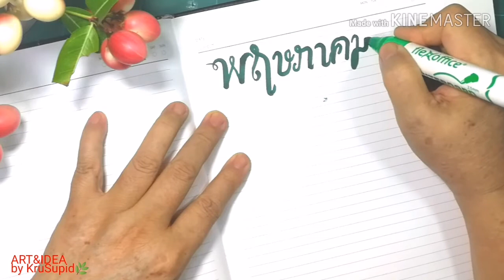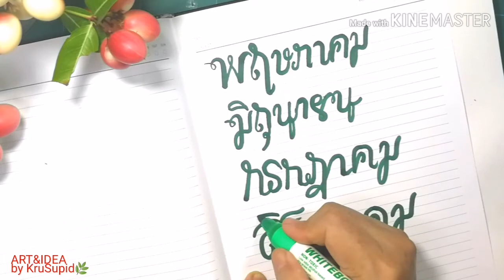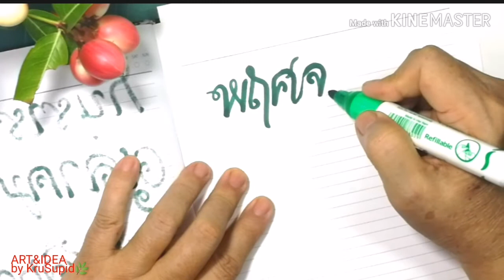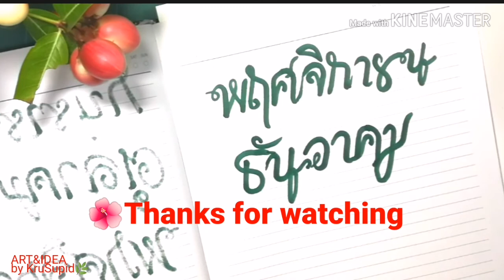เขียนสวย ตกแต่งการ์ด สวย handwriting เดือนทั้ง 12 เดือน ลายมือ /KruSupid​🌿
12 เดือน ลายมือสวย  ประดิษฐ์ลายมือ ข้อความเพื่อตกแต่งการ์ดสวยๆค่ะ
คลิปนี้เป็นเการเขียนชื่อดือนทั้ง 12 เดือน
 โดยเลือกใช้ปากกาเขียน Whiteboard ธรรมดาๆประดิษฐ์ตัวอักษร 12เดือนไทยค่ะ
แสดงขั้นตอนการเขียนง่ายๆ
 โดยกำหนดให้มีเส้นหนาเส้นบาง และมีความต่อเนื่อง
หวังว่าคุณๆจะใช้ข้อความตัวอักษร เพิ่มลงในการ์ดสวยๆ ด้วยความมั่นใจนะคะ

ตัวอักษร 12 เดือนไทย
มกราคม
กุมภาพันธ์
มีนาคม
เมษายน
พฤษภาคม
มิถุนายน
กรกฏาคม
สิงหาคม
กันยายน
ตุลาคม
พฤศจิกายน

ในคลิปหน้าจะเป็น ตัวอักษรภาษาอักฤษ  12 เดือนค่ะ
เพื่อนำไปตกแต่งในการ์ดสวยๆค่ะ
อยากจะเชิญชวนคุณ เพื่อนๆ
มาเรียนรู้ฝึกหัดประดิษฐ์ตัวอักษร  เพื่อสร้างการ์ดความสุข "Happiness card"
เพื่อมอบให้กับคนพิเศษค่ะ

☑️เพลย์ลิสต์ HOW TO : บันทึกธรรมชาติ การวาดภาพทางวิทยาศาสตร์
แสดงขั้นตอนการวาดรูประบายสี สัตว์ชนิดต่างๆ
☑️ด้วยวัสดุอุปกรณ์แบบง่ายๆ ที่สามารถปฏิบัติตามได้เลย

☑️เพลย์ลิสต์  4 minutes Coloring by KruSupid🌿
4 นาที วาดภาพระบายสี โดยครูสุพิศ
แสดงขั้นตอนการวาดรูประบายสี สถานที่ท่องเที่ยวที่ประทับใจ ในเวลา 4 นาที